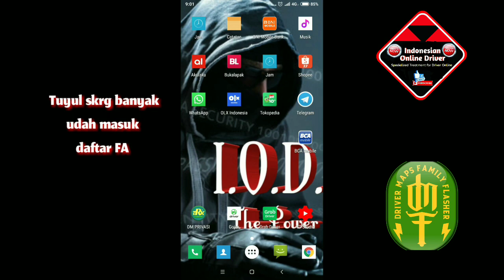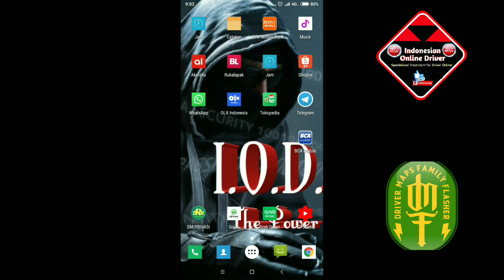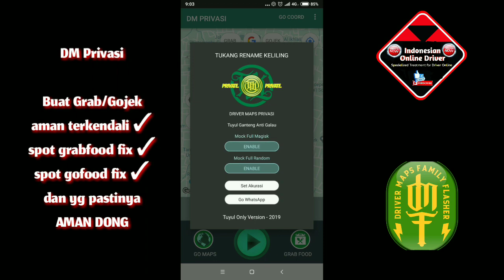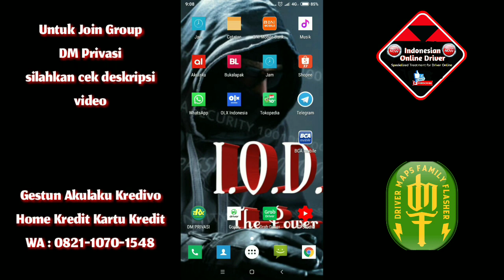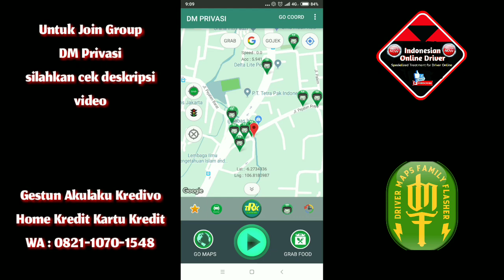Nitik dengan Aman serta fitur lengkap spot Gofood Grabfood dari aplikasi DM Driver Maps